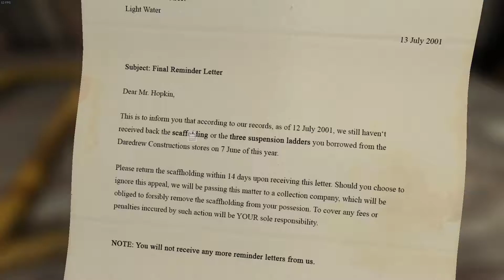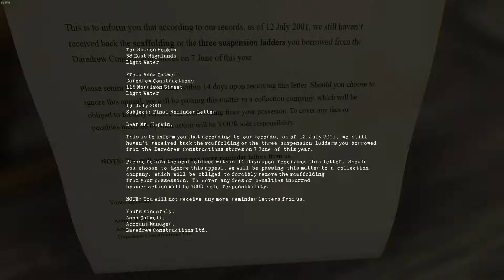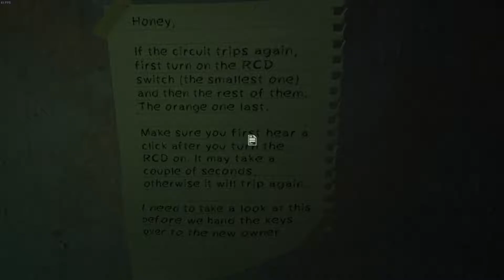BLAMELESS - FULL GAMEPLAY - INDIE HORROR GAME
BLAMELESS - FULL GAMEPLAY - INDIE HORROR GAME PC GAMEPLAY HD-- NO COMMENTARY